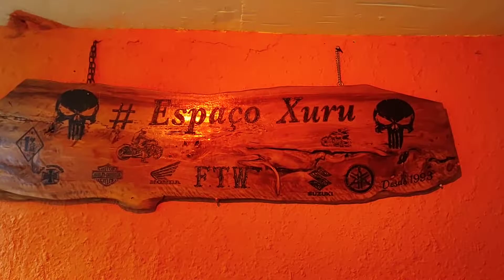RD 350 E TDR 180 COLEÇÃO DO XURU.